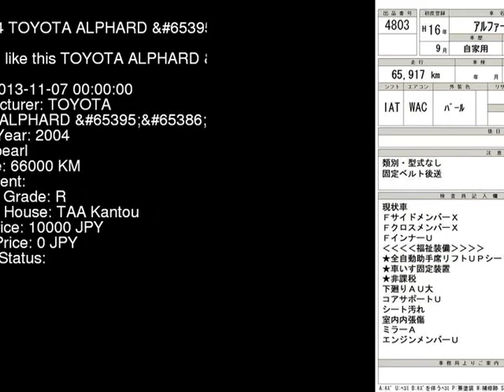2004 TOYOTA ALPHARD ANH15W